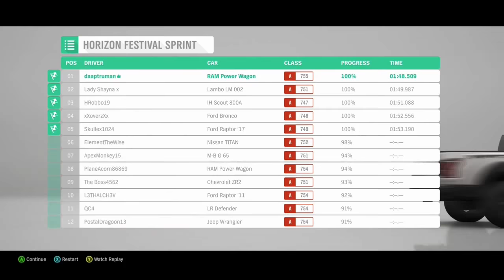Forza Horizon 4